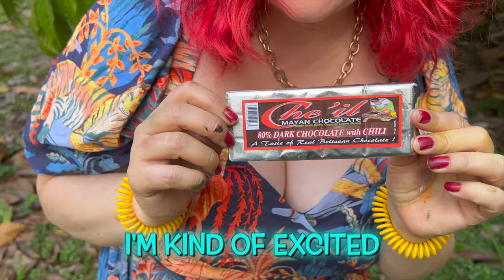🌴 Exploring the Mysteries of Chocolate at Che'il Maya Center | Vlog & Bodypaint Challenge 🍫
Join us on an unforgettable journey to the heart of Belize's lush landscapes as we venture to the enchanting Che'il Maya Center. In this captivating vlog-meets-challenge style video, we delve deep into the secrets of chocolate-making and embark on an artistic adventure that will leave you amazed.

🍃 Discovering the Art of Chocolate:
Step into the world of chocolate as we take an immersive tour of the Che'il Maya Center. Watch in awe as cacao beans transform into delectable chocolate treats right before your eyes. Learn about the rich history and cultural significance of chocolate within the Mayan civilization, and gain insight into the intricate process that brings this divine delight to life.

🎨 Artistry Amidst Cacao Trees:
Prepare to be awestruck as world champion bodypainter Trina Merry takes center stage. Watch in amazement as she blends Becca Lucha, a model from the USA, seamlessly into the lush cacao trees surrounding us. The breathtaking artistry is a testament to nature's beauty and the incredible talent of Trina Merry.

🍬 Savoring a Sweet Challenge:
Hold your breath as our bodypainted model embarks on an extraordinary challenge. As she samples a variety of Che'il chocolates, she must rely on her senses to identify each flavor while being adorned in a magnificent cacao-inspired masterpiece. The blend of art, taste, and suspense will keep you on the edge of your seat!

🌿 Immerse Yourself in Belizean Magic:
Bask in the serene beauty of Belize's landscapes, from the sprawling cacao groves to the vibrant colors of our bodypainting masterpiece. Experience the enchantment of the Che'il Maya Center as we delve into the sensory delights and artistic wonders this unique destination offers.

🎉 Join the Adventure:
Don't miss out on this captivating fusion of culture, art, and challenge! Get ready to indulge your senses and experience the magic of Belize like never before.

Join the conversation using CheilMayaExperience and let us know your favorite moments from this incredible journey!

Indulge your senses, ignite your curiosity, and immerse yourself in the captivating beauty of Belize's Che'il Maya Center. Welcome to an experience like no other! 🌺🍫